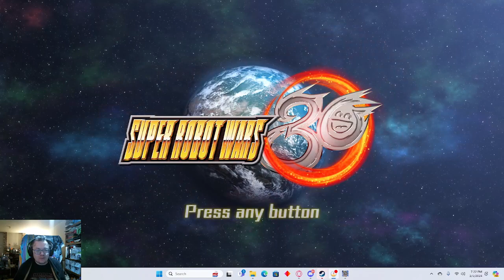Reruns and more Robits - Super Robot Wars 30 - Vod 3/5/2024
So, after a bit of a a technical difficulty, we will continue the adventure. if you want to join the insanity.